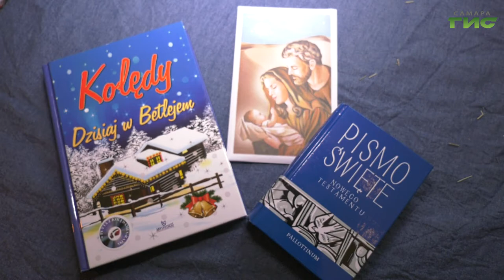Как поляки готовятся к новогодним праздникам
Всего несколько дней осталось до Нового года. Жители Самары уже вовсю готовятся к торжеству: украшают дома, покупают подарки. И если у россиян волшебная ночь с 31 декабря на 1 января считается главным праздником года, то, к примеру, у поляков  несколько иные традиции. Праздник в стогу сена. Веселые калядки и оплатки с пожеланиями добра. Тему продолжит Мария Левина.